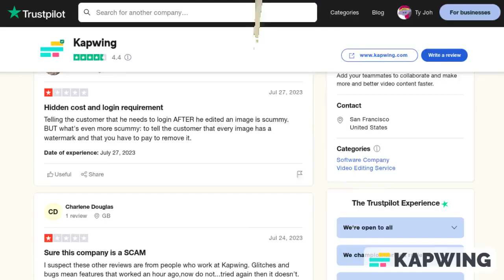Kapwing VS Sony Vegas - The story that Sony Vegas win!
Sony Vegas wants a 5 star review from sparta remixes and logo editing.
And Kapwing wasn't happy about it!